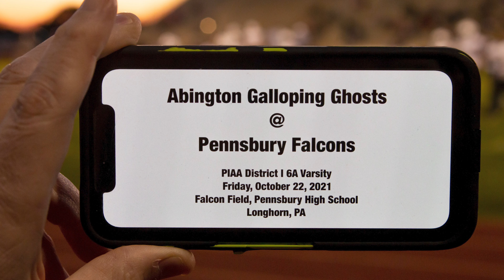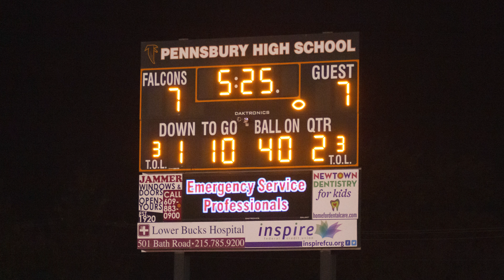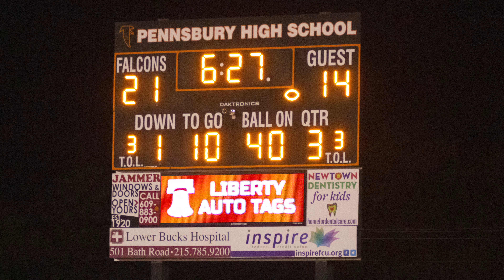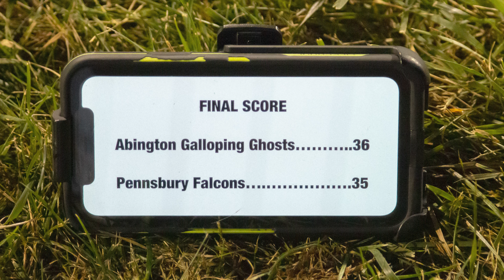2021-10-22 - Ghosts @ Pennsbury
In their final road game of the year, the Ghosts travel to Langhorne to square off against the Pennsbury Falcons on October 22, 2021.  Abington is coming off a big win against Neshaminy and is looking to capitalize on that momentum.  Meanwhile, winless Pennsbury is hungry for a victory in one of their last games and won't go down without a fight.  This will be decided on character and heart as well as talent and training.